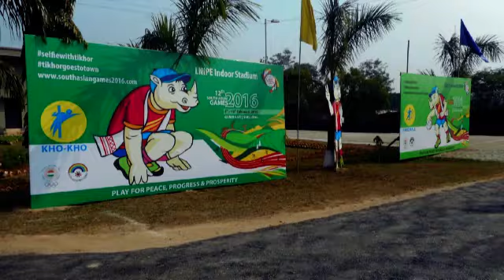Conduct of 12th SAG 2016